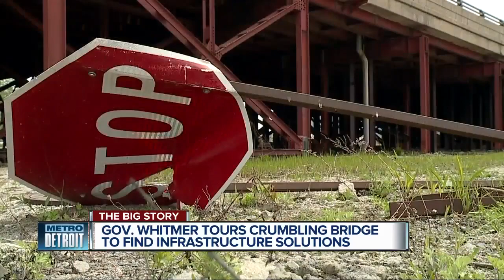Gov. Whitmer tours crumbling bridge to find infrastructure solutions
Governor Gretchen Whitmer toured a Wayne County bridge that is crumbling as she presses for more road funding.